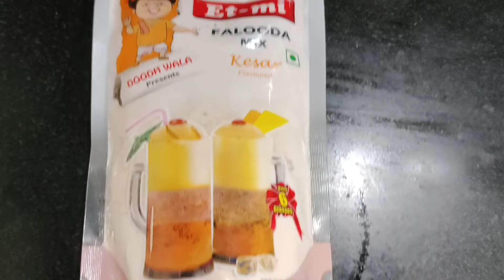Aaj Jinish office se late ayege. Dinner mein banaya Dal Dhokli.